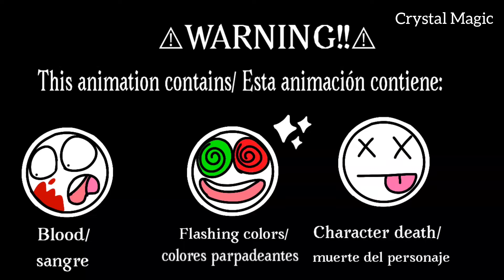BL4D3 ✦ Animation meme ✦ Warnings in video ✦ Wings of Fire ✦ Spoilers for Darkstalker Legends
ENG:
Basically an animation about the SeaWing massacre that happened in Darkstalker's times. 1st time drawing blood in an animaiton, felt a little weird to he honest.

Ｂａｓｉｃ     ｉｎｆｏ:
-Animated by Crystal Clouds.
-Original by Nircell.
-Inspired by LeArch.
-12 fps

Ｃｈａｒａｃｔｅｒｓ:
(In order of appearence):
-Fathom
-Indigo
-Pearl
-King Humpback
-Queen Lagoon
-Albatross
None of these belong to me, they are from the Wings of Fire series by Tui. T. Sutherland.

Ｔｉｍｅ     ｔａｋｅｎ:
-About a week.

ESP:
Básicamente una animación sobre la masacre SeaWing que ocurrió en los tiempos de Darkstalker. Primera vez dibujando sangre en una animación, se me hizo un poco raro para ser sincera.

Ｉｎｆｏｒｍａｃｉóｎ    ｂáｓｉｃａ:
-Animado por Crystal Clouds.
-Original de Nircell.
-Inspirado por LeArch.
-12 fps.

Ｐｅｒｓｏｎａｊｅｓ:
(En orden de aparición):
-Fathom
-Indigo
-Pearl
-Humpback
-Lagoon
-Albatross
Ninguno de estos me pertenecen, son de la serie Wings of Fire de Tui. T. Sutherland.

Ｐｒｏｇｒａｍａｓ      ｕｓａｄｏｓ：
-Animado en FlipaClip.
-Editado en InShot.

Ｔｉｅｍｐｏ    ｑｕｅ     ｈｅ     ｔａｒｄａｄｏ：
-Sobre una semana.